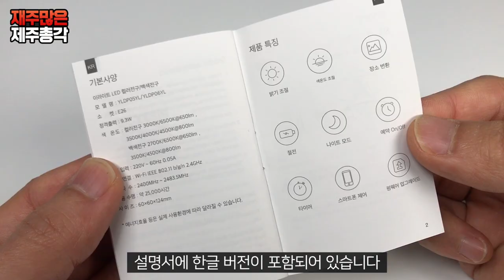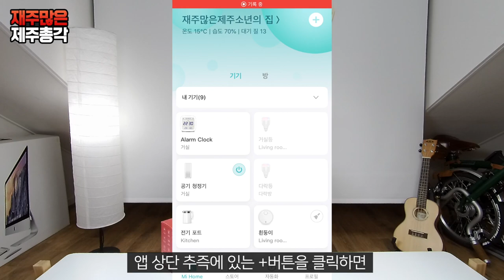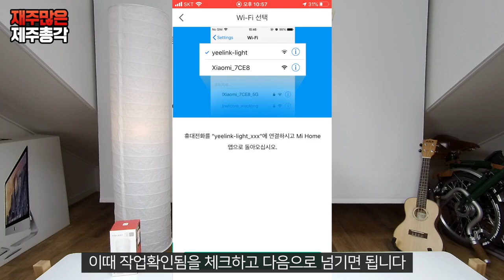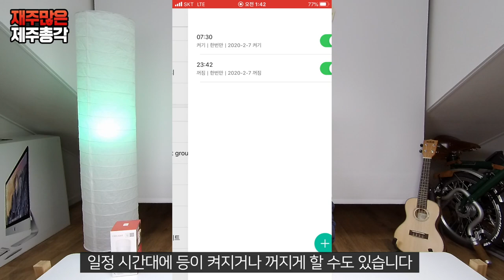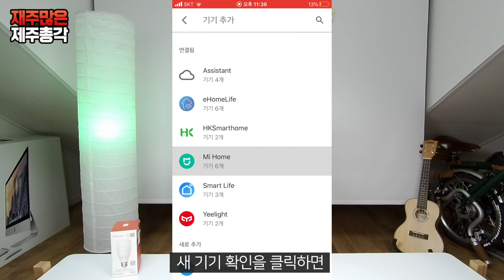말로 전구를 켠다고?! 샤오미 Yeelight 스마트 LED 전구 xiaomi yeelight smart led bulb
오늘은 삶을 편리하게 만들어 주는 샤오미 스마트 전구를 소개해 드리겠습니다.
저는 이미 샤오미 스마트 전구를 사용중인데요
이번에 신제품이 출시가 되었네요!
기능상 큰 차이는 없지만 디자인이나 색상이 조금 더 깔끔하게 정리가 된 듯한 느낌입니다.
샤오미 스마트 전구의 가장 큰 장점은 별다른 허브 없이 전구 자체만으로 앱을 통해서 또는 스마트 스피커로 컨트롤이 가능하다는 건데요
단순히 켜고 끄는 것 말고도
색상, 밝기까지 말로 조절이 가능합니다.
만원 후반대에 이런 기능을 구사할 수 있다니 놀랍기만 합니다.
전구 치고는 가격이 조금 비싼 편이지만 직접 사용을 해보면
가격이 전혀 아깝지 않습니다.
저는 구글홈 제품과 연결을 했는데요 네이버 클로바와도 연결이 된다고 합니다
스마트기기의 가장 큰 단점은 사람이 게을러 진다는 겁니다. 아무래도 제주총각은 곧 소가 될 것 같습니다 ^ ^